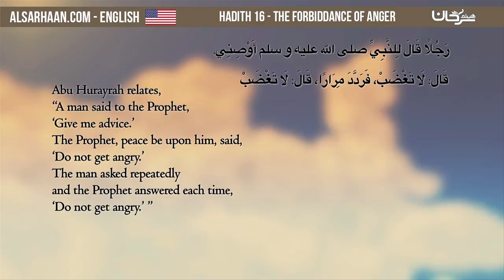Hadith 16 The Forbiddance of Anger